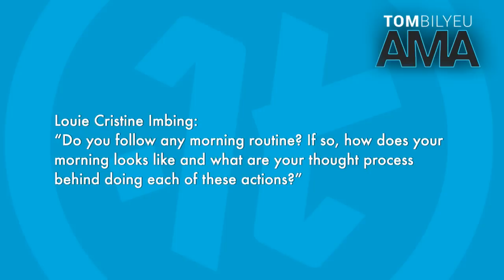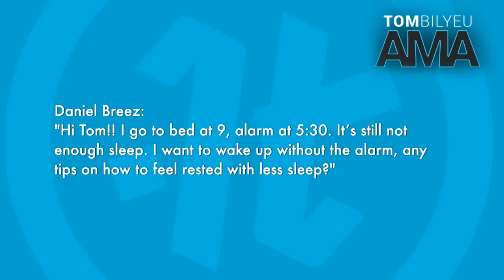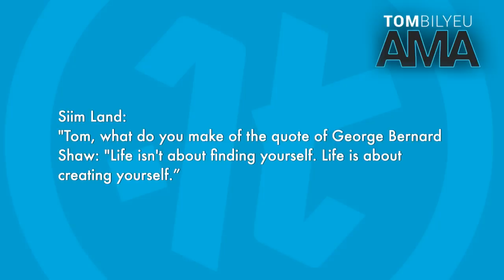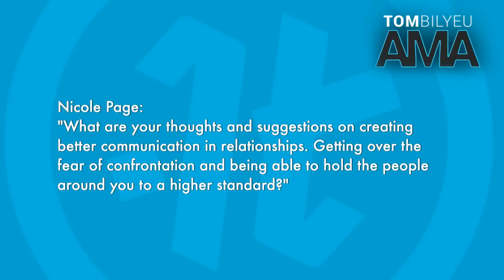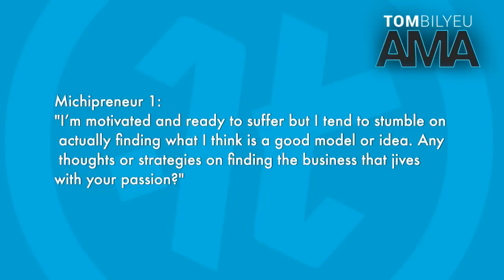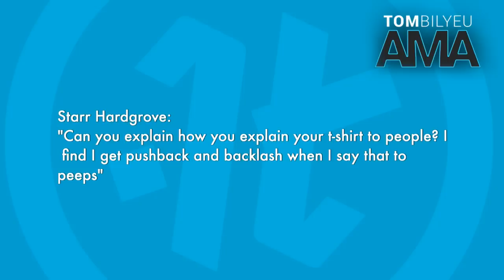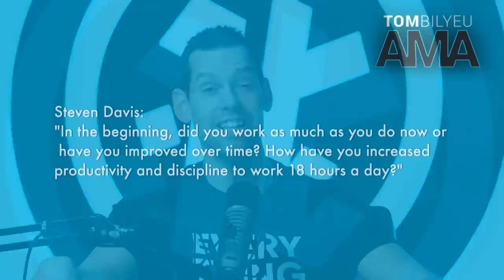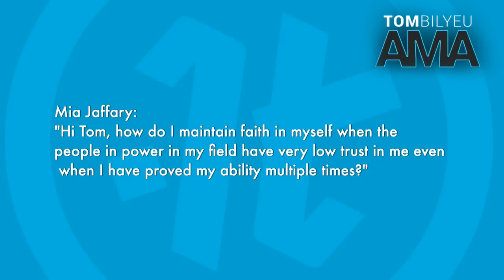The Power of An Early Morning Routine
There you will get direct access to Tom and the team PLUS exclusive content, offers, and so much more. Jump on in and get started on becoming legendary! Ask me anything now!!

Buy Toms "EVERYTHING IS MY FAULT" shirt, as seen in this AMA,